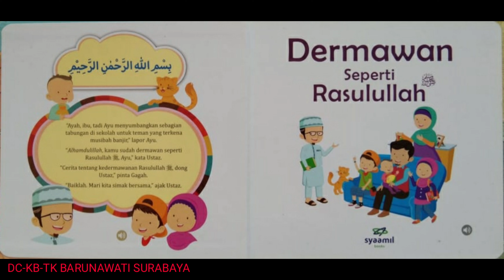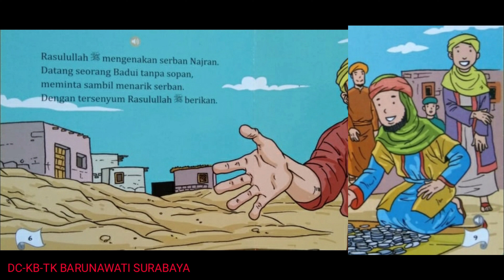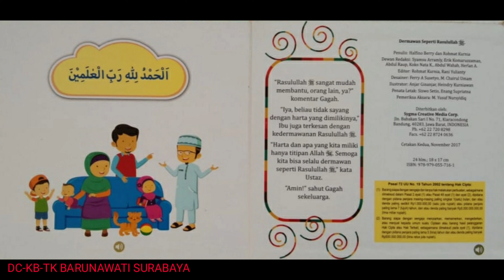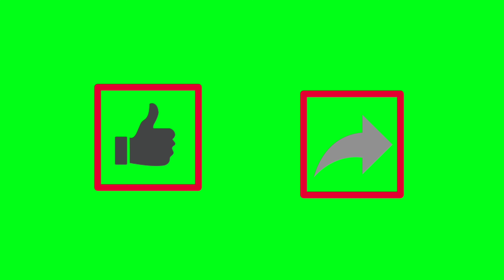KB-TK BARUNAWATI // CERITA ANAK MUSLIM // DERMAWAN SEPERTI ROSULULLAH // SYAMIL BOOKS